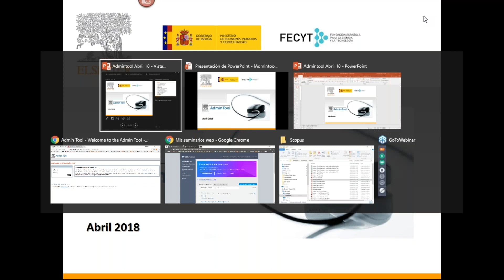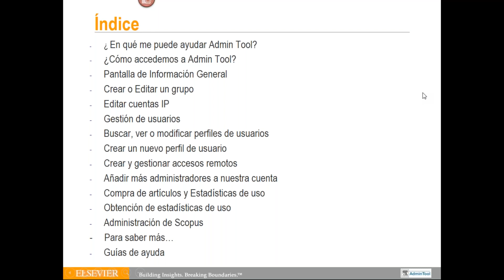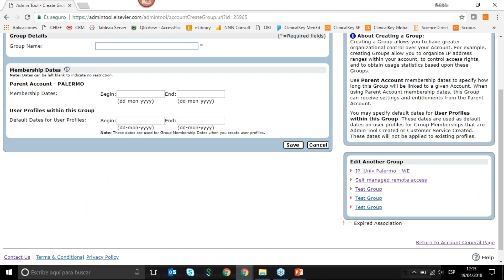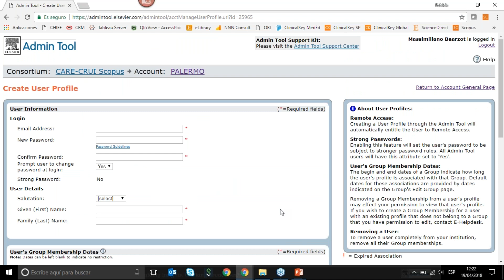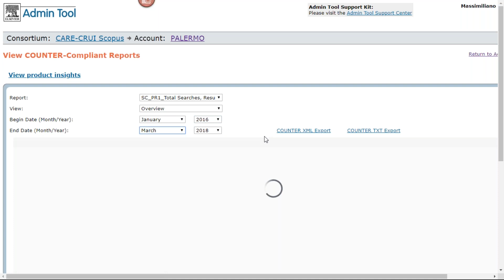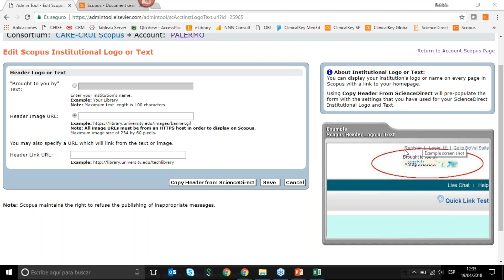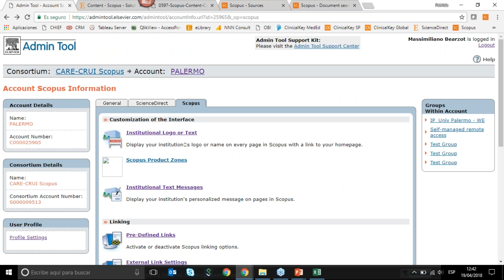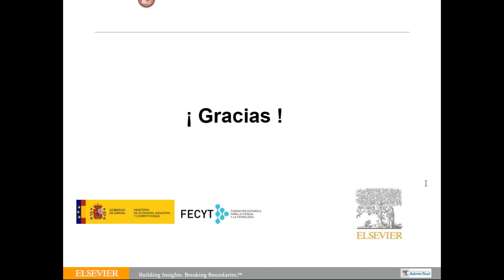Scopus Admin Tool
Fecyt junto con Elsevier organizó el primer ciclo de formación on line entre los días 16 y 20 de abril de 2018. Este ciclo tiene como objetivo dar a conocer las últimas novedades de la base de datos de Scopus y las funcionalidades diseñadas para las instituciones, con cursos de APIS y Admintool para los administradores.